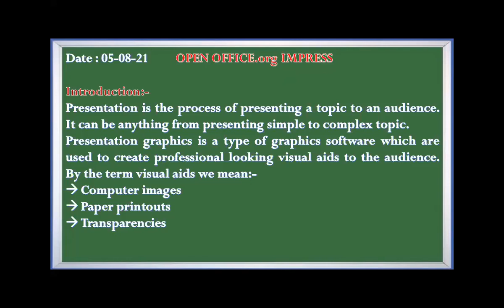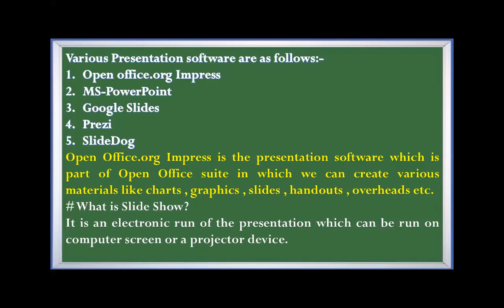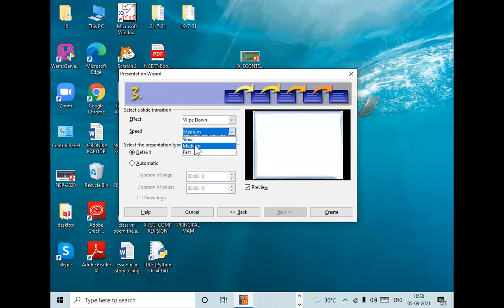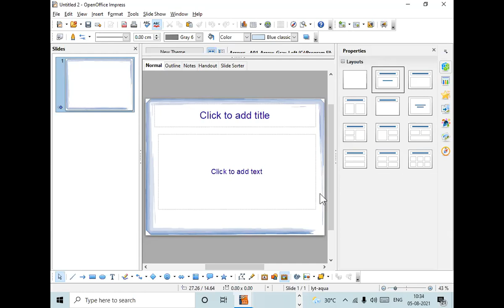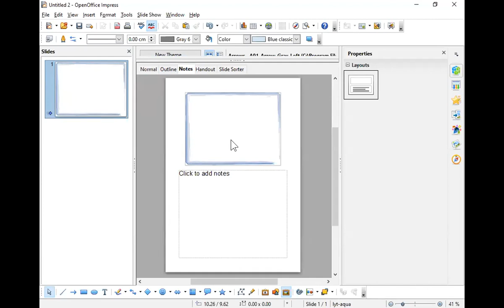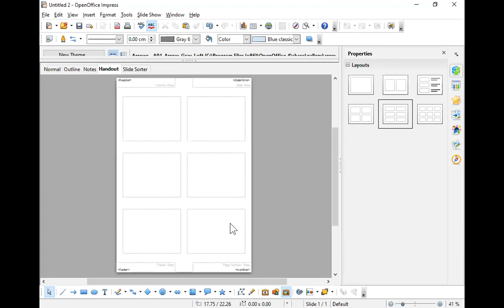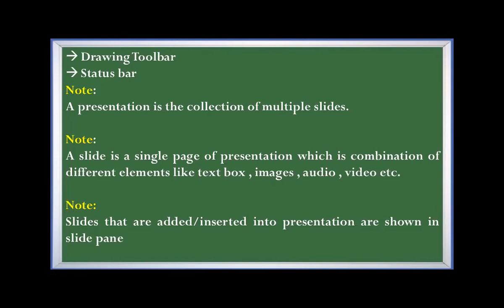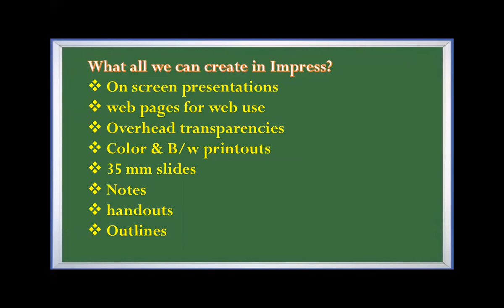05-08-21_class IX-A_computer